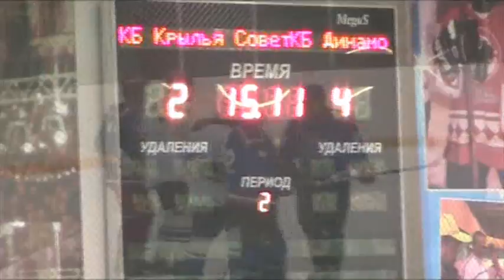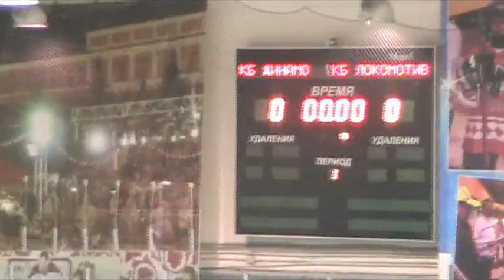БХК «Динамо» Москва на I-ом Фестивале болельщиков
БХК «Динамо» Москва выиграли I Фестиваль среди команд болельщиков, проходивший в рамках VIII Хоккейного Фестиваля Олимпийского чемпиона Виктора Кузькина, одержав победы во всех пяти встречах.

Генеральный менеджер команды болельщиков ХК «Динамо» Москва подвел итоги VIII Хоккейного Фестиваля Олимпийского чемпиона Виктора Кузькина, на котором динамовцы стали первыми не только в своем дивизионе, но и абсолютными победителями среди всех 32 участников, завоевав главный трофей турнира.